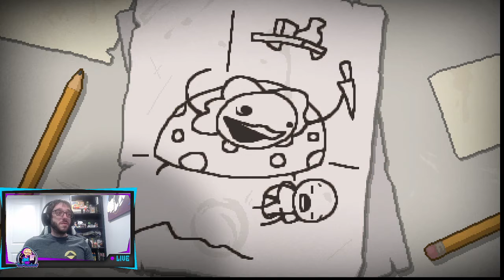The Binding of Isaac Repentance. Episode 1: Soy Milk Madness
In this first episode we get to try out some new items and have some fun with soy milk.